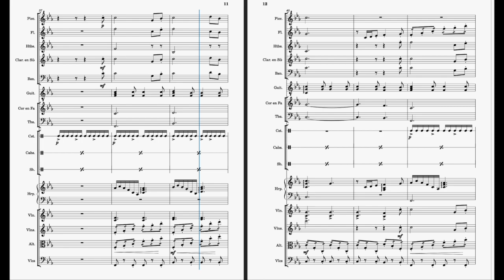Bustling Old Town - Original Composition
I should compose more in 6/8 because I really like this time signature.
But my compositions are mostly in 4/4 and 3/4... ¯\_(ツ)_/¯

it make no sense

Please enjoy my composition !